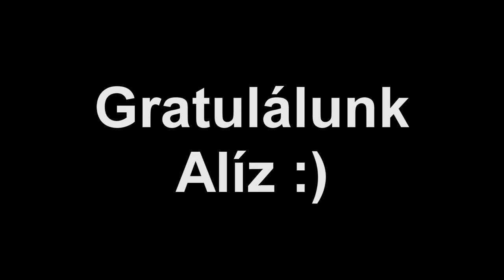Szajki-tó úszás 2011. - Alíz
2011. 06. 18. Ismét részt vettünk Szajki-tónál immár ötödször megrendezett amatőr úszó versenyen, amit ezúttal Alíz nyert a 0-18 éves lány kategóriában. Reméljük Norbi jövőre is megrendezi, és akkor több kategóriában is igyekszünk dobogóra állni.